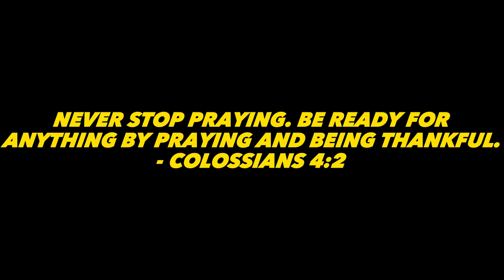EXTREMELY INSANE WOKE TIKTOKS THAT WILL MAKE YOU VERY MAD!!😡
Today I reacted to woke TikTok's that will make you cringe/MAD. However today we have seen how the woke culture got destroyed. and the woke left stay getting destroyed through their nonsense.